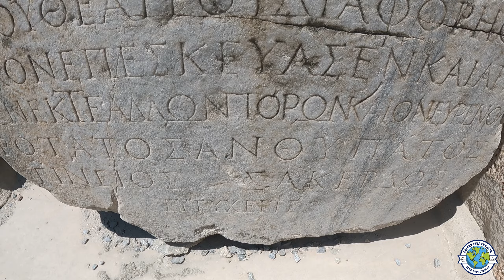EFEZ - czy warto? TURCJA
Cześć! Przed Wami Efez, czyli jedno z najpopularniejszych i najlepiej zachowanych antycznych miast w Turcji. To stąd pochodzi Heraklit i jego słynne "Panta rhei", czyli "Wszystko płynie".

Dajcie znać jak się podoba!
Obieżyświaty4 ❤

📹 Montowaniem filmów zajmuje się Zuzanna (16 lat)
💻 Program do montowania: Movavi Video Editor Plus 2022